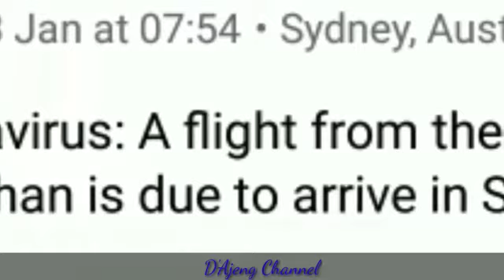jangan dilihat....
diperkirakan 10 kota dipropinsi Hubei yang dihuni sekitar 60 juta orang telah melakukan penerapan pembatasan jalan bagi penduduknya
semua akses kota ditutup total,
virus corona diduga kuat berasal dari warga yang suka mengkonsumsi daging binatang buas seperti kelelawar dan lain2 yang sebenarnya amat sangat tidak layak dikonsumsi oleh manusia..